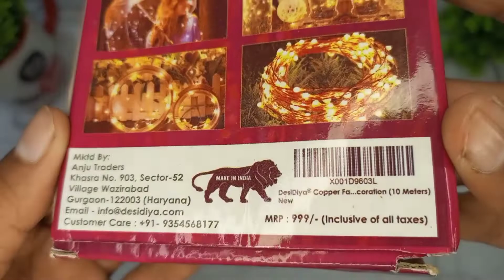Unboxing Desidiya 20 LEDs 2.2 m Gold Rice Lights Made in India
hello 👋🤗

Desidiya 20 LEDs 2.2 m Gold Rice Lights (Pack of 1)

purchase link .Take a look at this Desidiya 20 LEDs 2.2 m Gold Rice Lights on Flipkart

⭐ Product description and details

Key Features

• Color: Gold

• Length: 2.2 m

• Number of Bulbs: 20

• Functionality: Steady

Pack of

1

Sales Package

Cork Light Pack of 1

General

Brand

Desidiya

Model Number

Bottle-Cork-01

Color

Gold

Length

2.2 m

Multi-Functions

Steady

Number of Bulbs

20

Bulb Type

Led

Short Circuit Resistant

Yes

thanks 🙏👍